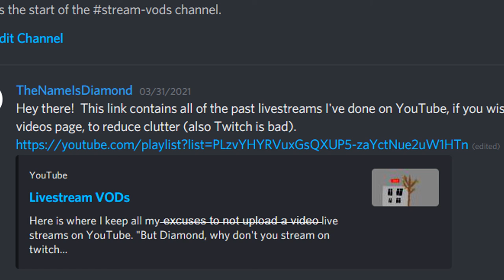I now have a Discord Server!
TheNameIsDiamond now has a discord server!  You can talk to me and other fans of my channel, without me having to make a single Twitter post!